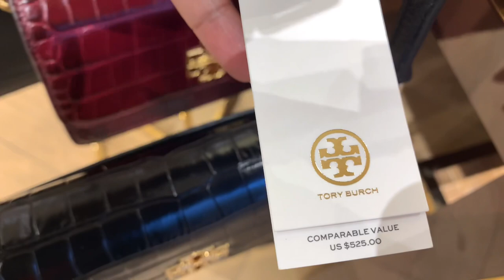VLOGMAS WEEK 1 | TORY BURCH OUTLET STORE | 50% ADDITIONAL DISCOUNT | WINTER 2021 | SHOP WITH ME